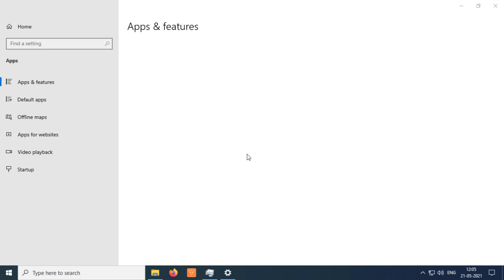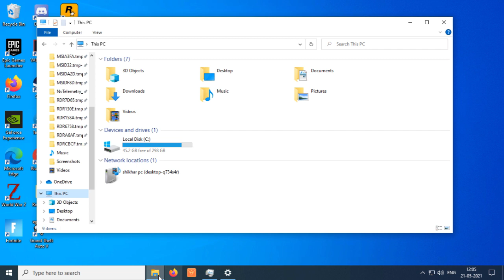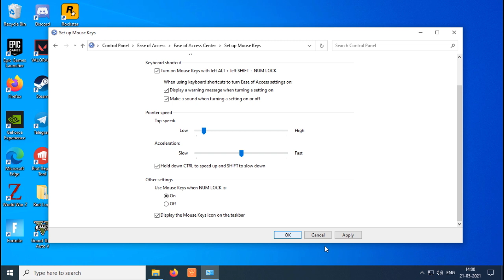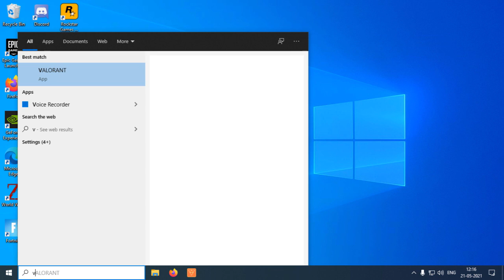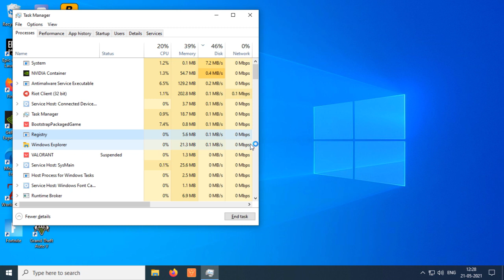vgk.sys Blue Screen Fix Valorant || Anticheat BSOD Fix || In LGA 775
in this video - we are going to fix valorant blue screen error( BSOD) which is because of new update
so if you guys remove the mouse form the pc and  the turn on the game then the game will gonna run
but you should  use your keyboard as a mouse (show in the video)
then restart by pressing windows + X and by navigation keys after 2 restart game will gonna run
and you can control the mouse  pointer by pressing numb lock + control . Hope it works

specifications -

Jaat Techs